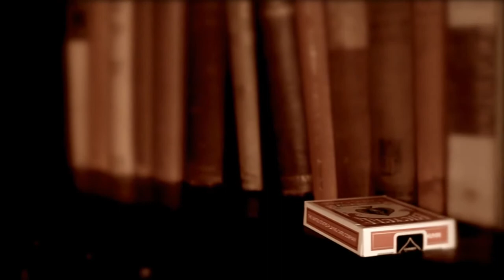Marksman Deck by Luke Jermay